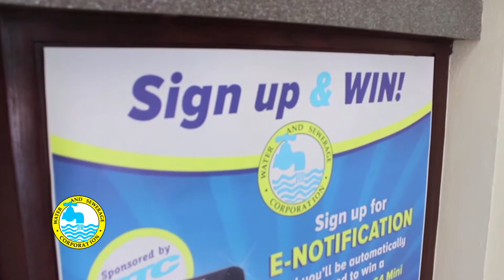W&SC Staff E Notifications Awards - July and August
We love the support and drive of our staff. So we decided to get them in on the fun of our e-notification promotion and give out awards to the top employees of the month that signed up customers for e-notification. Check out this video where we present the winners for July and August with their prizes.